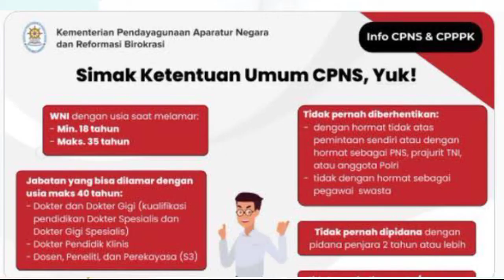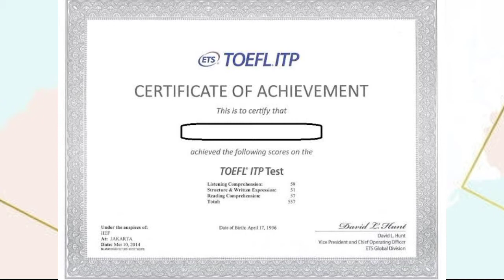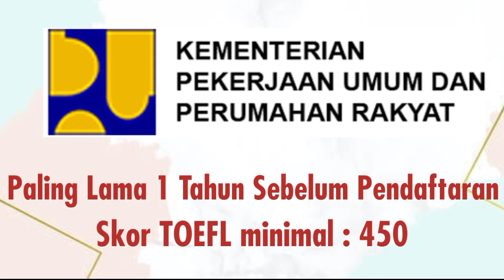Kementerian dengan Persyaratan TOEFL pada Seleksi CPNS dan PPPK 2021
Pemerintah mellaui BKN resmi mengumumkan bahwa pendaftaran CPNS dan PPPK 2021 akan dibuka sebelum tanggal 30 Juni. Sejumlah kementerian pun tengah mempersiapkan formasi dan persyaratan yang diperlukan untuk melamar CPNS dan PPPK.
Salah satu berkas yang dibutuhkan yaitu sertifikat TOEFL.

Jawabannya ada di dalam video ini.